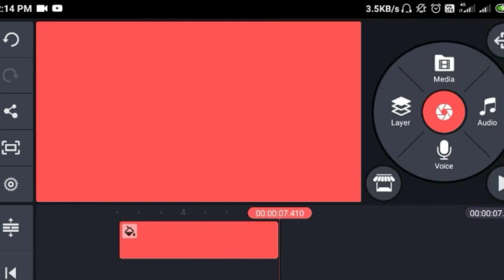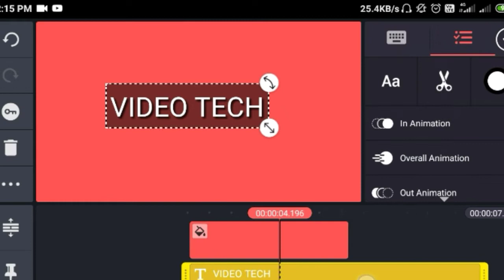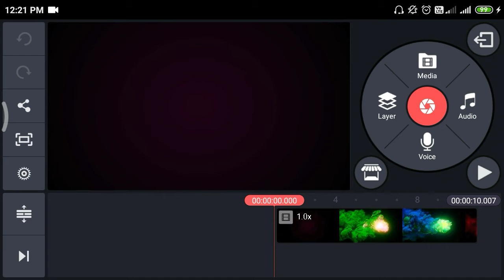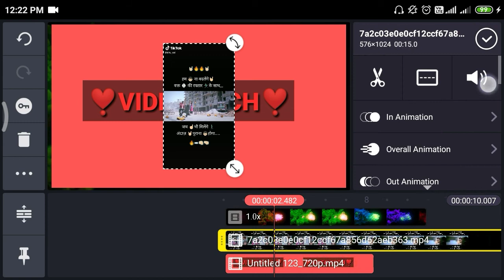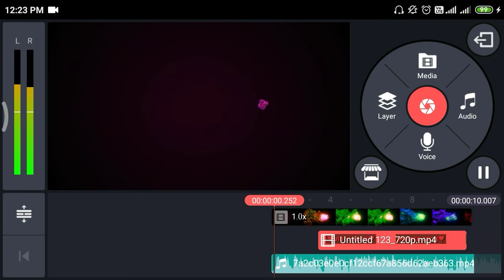Name Art video editing ll Tik tok New Trend ll अब Viral kare video ll name art video kaise banaye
Name Art video editing ll Tiktok New Trend ll अब Viral kare video ll name art video kaise banaye

इस वीडियो में कोई गलती हुई हो तो कमेंट करके जरूर बताये।
Editing Kinemaster Animation Effects#status#Fullstatus kinemaster Template videotech tech video tranding tiktok status kinemaster eadinting fullscreen name art video

 Note:- All Connect Used Is Copyright To Suru Karo - Use Commercial And Display Editing or The Contents Without Proper Authorization is Not. Allowed,